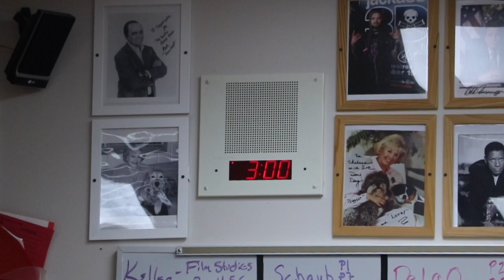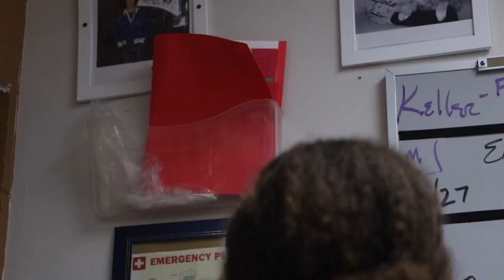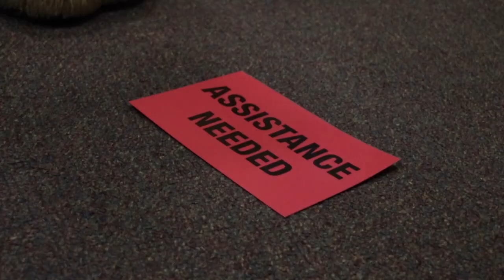Locked In- Part 1 Neuqua Valley Spirit Week 2021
1st episode of Locked In: The Media Production 3 and 4 Spirit Week 2021 series. Follow on Instragram @nvhslockedin and Twitter @neuquamedia.